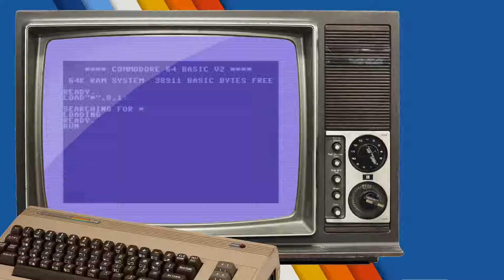Commodore 64 Demo: Comaland (2014) Featuring MC Hammer!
Great demo that I often put on for testing due to the great gfx and lovely soundtrack.
The dancing M.C Hammer part is worth waiting for.
From Censor Design / Oxyron